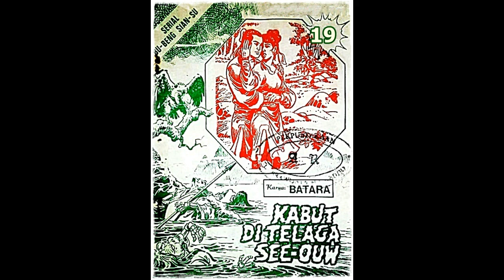Seri Cerita Silat Kabut di Telaga See ouw Jilid 19